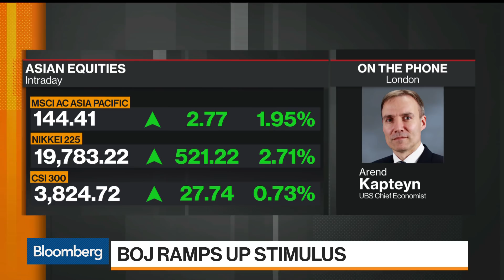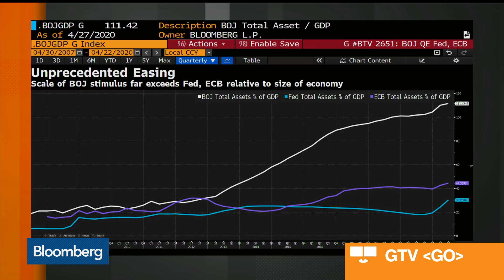Busy Week for World’s Biggest Central Banks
Apr.27 -- Global central banks remain under pressure to do more to support their economies through the coronavirus recession even after driving interest rates to record lows and pledging to spend trillions of dollars on asset purchases. The U.S. Federal Reserve and European Central Bank both meet this week, following the Bank of Japan which ramped up its stimulus measures on Monday. Arend Kapteyn, global head of economics and strategy research at UBS, comments on the challenge facing policy makers in an interview on "Bloomberg Markets: European Open."